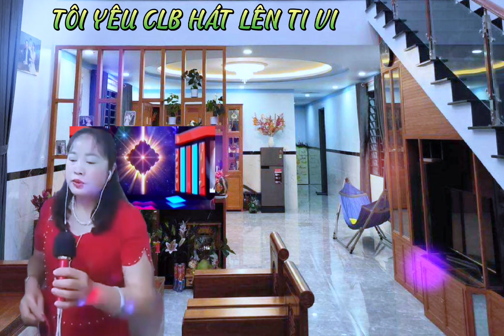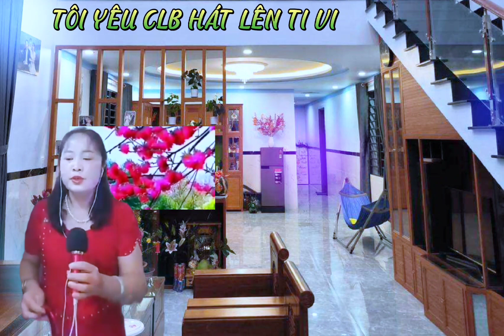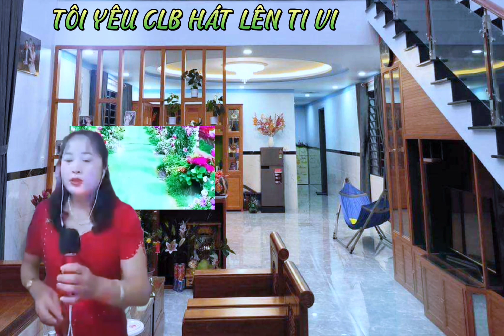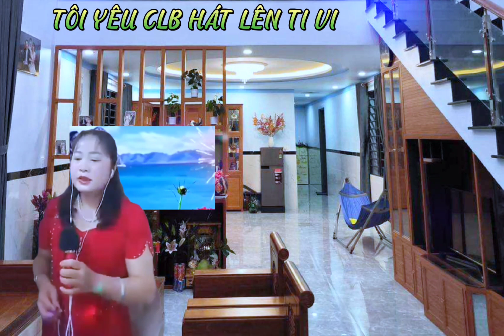CÂU CHUYỆN ĐẦU NĂM, thể hiện covor Nguyễn mai,